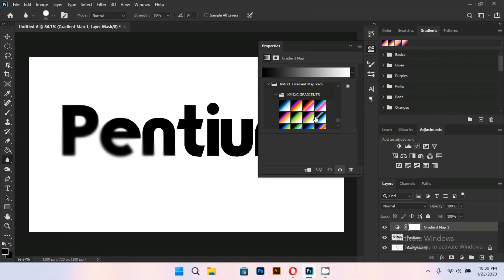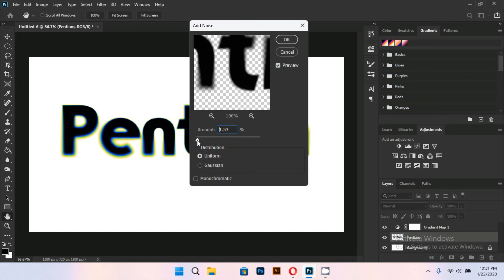GRADIENT BLUR TEXT EFFECT - PHOTOSHOP CC TUTORIAL - 2023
Welcome to Doomleaf!
In This Tutorial, I am Going to Show You How to Create a Melting Gradient Blur Text Effect in Photoshop cc.

How to make Gradient Blur Text Effect In Photoshop?
Creating a gradient blur text effect in Photoshop can add a dynamic and visually interesting look to your text. Here are the steps to create this effect in Photoshop:

1. Start by opening your image in Photoshop.

2. Create a new layer by going to Layer - New - Layer or by using the keyboard shortcut Ctrl+Shift+N.

3. Select the Type tool (T) and type your desired text. Adjust the font, size, and color as desired.

4. To apply the gradient blur effect, we'll use the Lens Blur filter. Go to Filter - Blur - Lens Blur. In the Lens Blur dialog box, adjust the settings to your liking. The "Radius" setting will control the amount of blur, and the "Iris" settings will control the shape and size of the blur.

5. To create the gradient effect, you can use a gradient map. Go to Layer - New Adjustment Layer - Gradient Map. In the Gradient Map dialog box, choose a color gradient that represents the effect you want to achieve. You can experiment with different colors, gradients and blending modes.

6. To further enhance the gradient blur text effect, you can adjust the opacity of the Gradient Map layer. Lowering the opacity will make the gradient effect more subtle, while increasing the opacity will make it more pronounced.

7. Finally, you can add additional adjustments like brightness, contrast, and saturation to fine-tune the overall look of the image.

This is a simple way to create a gradient blur text effect in Photoshop. Keep in mind that you can experiment with different blending modes, gradient maps, and adjust the settings to get different results. Remember to save your work as you go along, and have fun experimenting!

Note: This instructions are based on Photoshop CC 2023, if you're using an older version of Photoshop, some steps might be slightly different.

Thankyou...

Thank you, Peace.